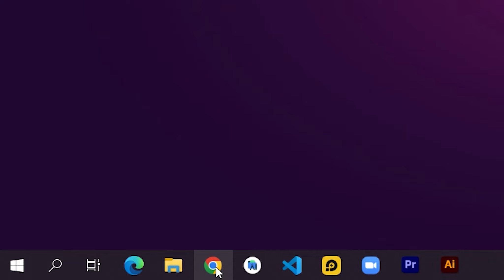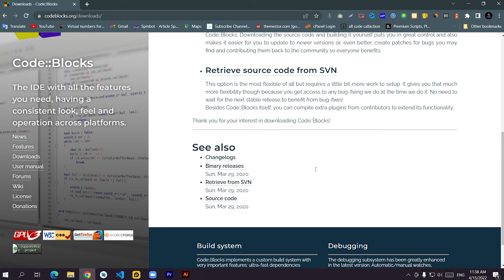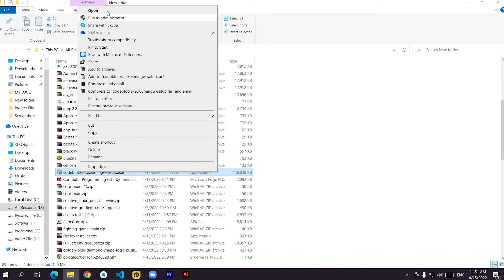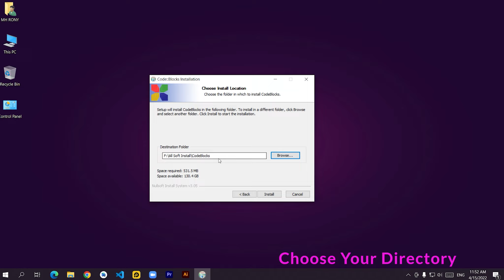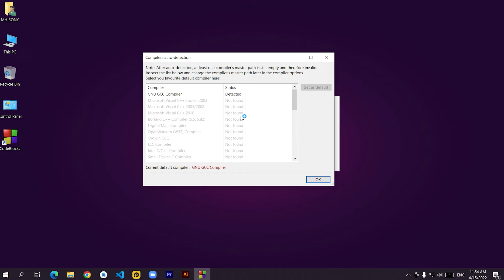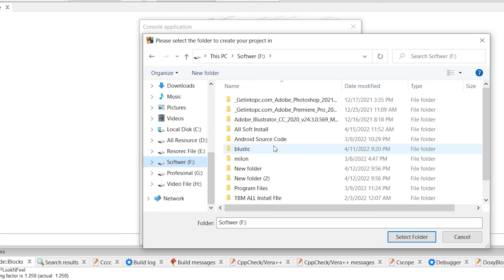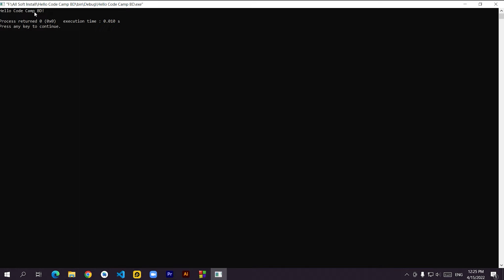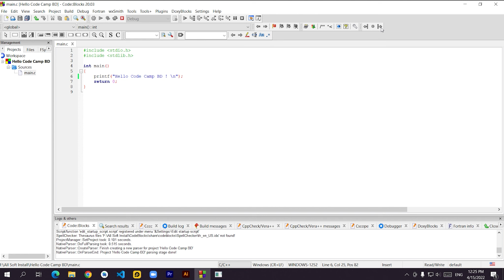How to Install CodeBlocks ( IDE 20.03 ) with MinGW for C Programming on Windows 10 in Code Camp BD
In this video, we will download CodeBlocks IDE and set it up with MinGW for programming in the C language. And c ++ has been integrated.
Also, the main reason to use it is that it will support all platforms no matter why we write it in C. This video teaches how to run easily on the c ++ platform and in less time through the block for which it is easy to run BD company and install a working platform.

Code Block is an open-source, free IDE available for all platforms (Windows, Linux, Mac).

MinGW is the minimalist GNU for Windows and it is a minimalist development environment for native Microsoft Windows applications. 'Fortran' etc.